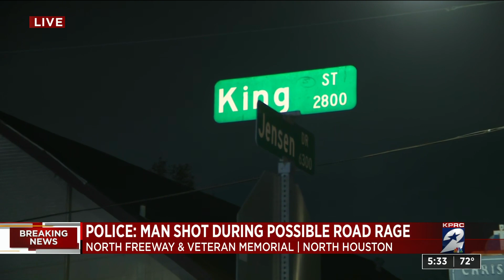Driver shot in back during road rage incident in north Houston, police say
Police are investigating a road rage shooting after they said a man was shot in his back while driving in north Houston Wednesday night.